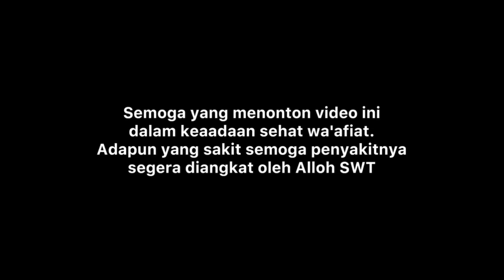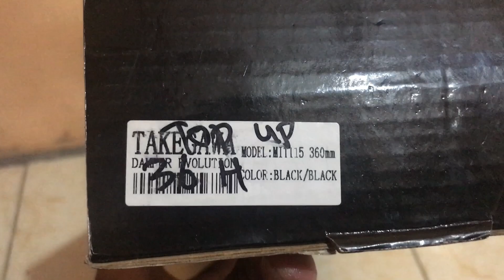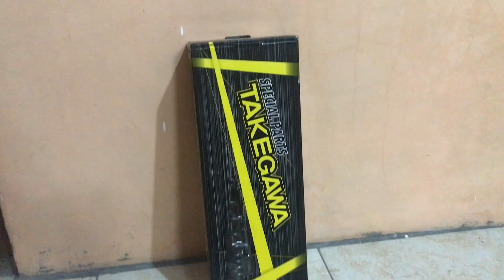UNBOXING SHOCK BELAKANG TAKEGAWA TOP UP!! BEGINI PENJELASANYA!!!